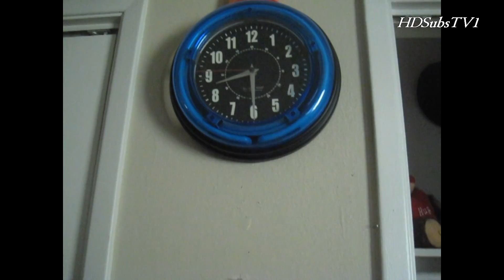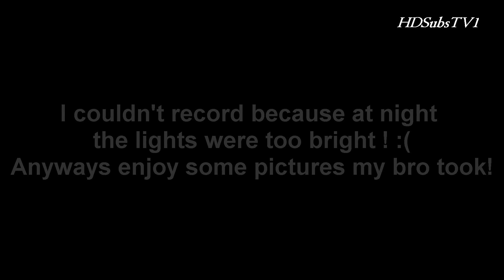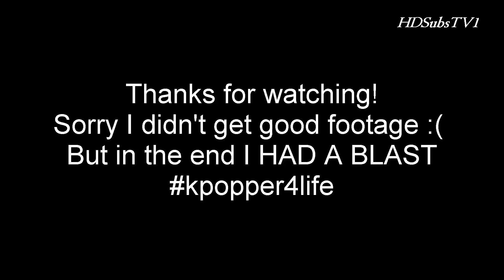Vlog 1- KBS Korean Music Festival in L.A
Worst traffic ever but the best time of my life in L.A!
I have to say, Kpop fans are awesome and being a part of the fandoms is an honor! \ ^.^/